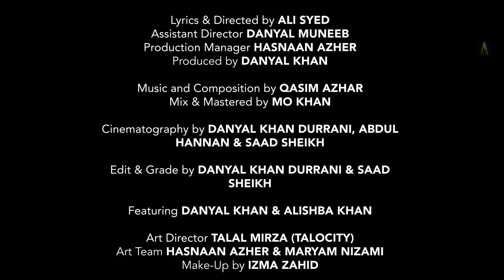Maujzaa | Shafqat Amanat Ali (Official Music Video) - Qasim Azhar | Ali Syed & Sabih | Street Light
Street Light Production Presents
A project by ALI SYED & ABDUL HANNAN

Special Thanks to Zargham Rizvi & Paikar Syed

Official Music Video of Maujzaa
by Shafqat Amanat Ali

Introducing Danyal Khan ft Alishba Khan

Powered by Norwest Insurance
Digitally Presented by Mosiqye Pakistan

Video Credits:
Directed by Ali Syed
Assistant Director Danyal Muneeb
Production Manager Hasnaan Azher
Cinematography by Danyal Khan Durrani & Saad Sheikh
Edit & Grade by Saad Sheikh & Danyal Khan Durrani
Produced by Danyal Khan
Art Director Talal Mirza (TALOCITY)

Art Team Hasnaan Azher & Maryam Nizami
Make-Up by Izma Zahid

BTS by Hassaan Abid aka OMIE & Ghulam Ali

Equipment by Red Bug Productions (Sohail)

Wardrobe by Mahnoor Mujtaba (FEMALE) & Naqees (MALE)

Special Thanks to Mujair Hassan Khokher, Rawail Qadri, Haris Zafar & Araib Bhatti